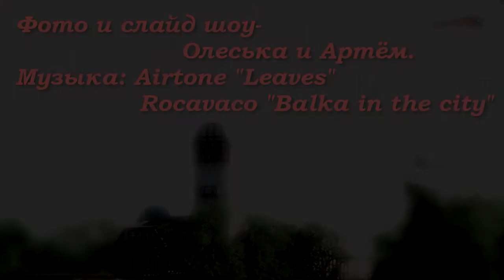Осенний пикник. 22 Сентября 2013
Ассоциация Русскоговорящих Манитобцев